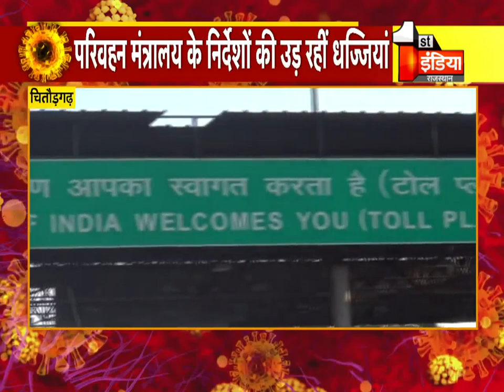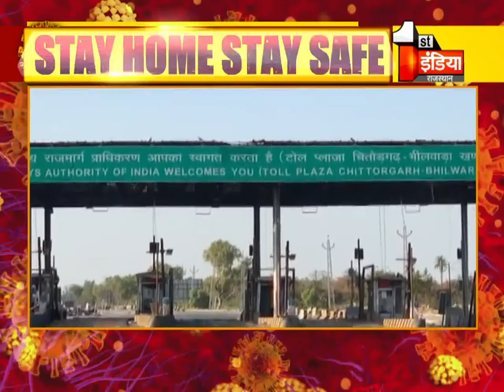Covid-19: Chittorgarh में लूट का नया तरीका,ना शोर,ना किसी को ख़बर, लूट का पूरा इंतजाम, खास रिपोर्ट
About this Video:
Covid-19: New method of loot in Chittorgarh, no noise, no news, complete arrangement of loot, special report